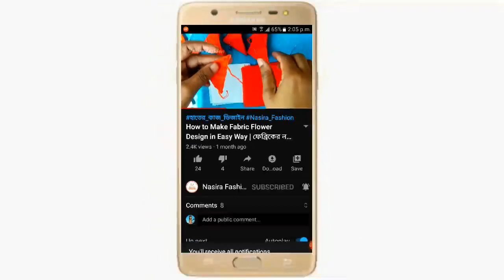How to make rubber band in simple way | রাবার ব্যান্ডের ডিজাইন | Hair band design | Fancy hair bands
আমাদের আজকেও ভিডিওতে আপনারা ফেব্রিকের রাবার ব্যান্ড দিয়ে ফুলের ডিজাইন তৈরি করা সম্পর্কে শিখবেন।

নাছিরা ফ্যাশন (Nasira Fashion) ইউটিউব চ্যানেলে আপনাকে স্বাগতম।

✪ANTI-PIRACY WARNING✪
✪hater kajer dress design
✪hater kaj
✪jamar hater kaj
✪জামার ডিজাইন
✪jamar hatar design
✪hatar design
✪jamar dijain
✪jamar design
✪rubber band hairstyle
✪cute rubber band hairstyles for short hair
✪sketching for beginners
✪pencil drawing
✪fancy hair bands for babies
✪rubber band hairstyle
✪diy rubber band bracelets
✪Fabric Rose Flower
✪ফেবরিক গোলাপ ফুল
✪Rabar Band
✪মাথার রাবার ব্যান্ড
✪rubber band method hairstyles
✪rubber band braids
✪rubber band method ponytail
✪the rubber band
✪how to make rubber band
✪how to make